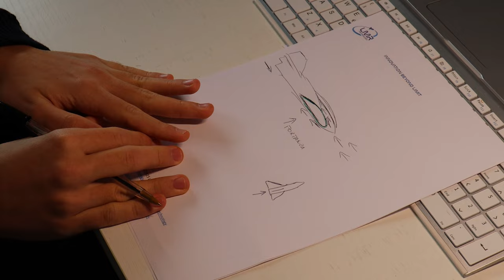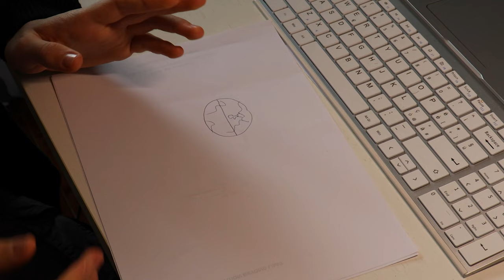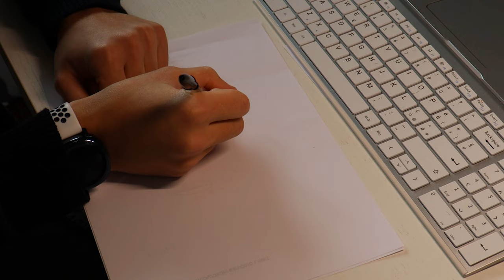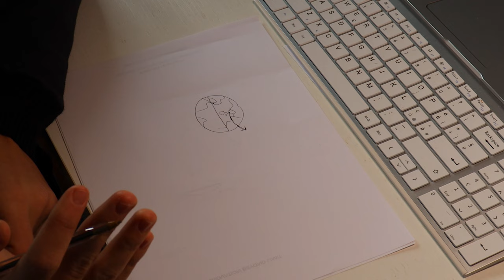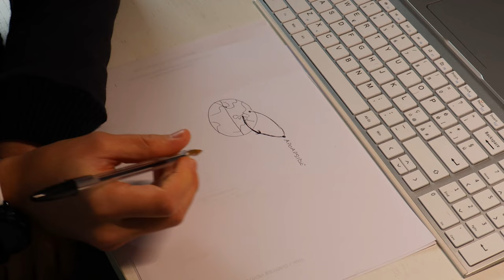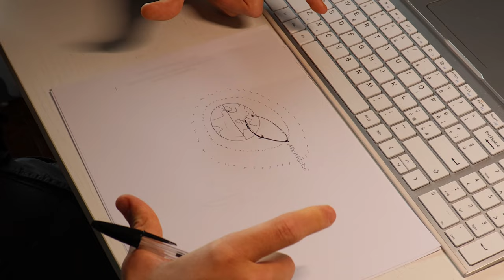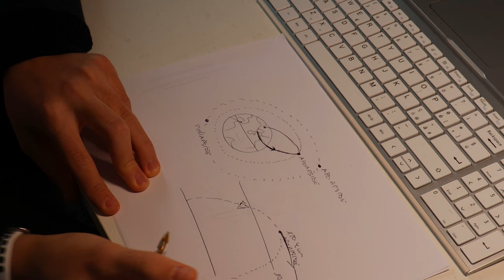DINAMICHE DEL VOLO A RAZZO | Costruire un semplice razzo 1/7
E finalmente sono tornato con questa nuovissima serie sulla costruzione di un piccolo e semplice razzo con tecniche applicabili anche ai modelli più grandi.
In questo episodio vediamo come vola un razzo, come si va in Orbita e quali sono le differenze del Volo Spaziale rispetto a quello Atmosferico!

LINK UTILI

Amazon Prime
Amazon Music Unlimited
Amazon Business
Kindle Unlimited
Prime Student